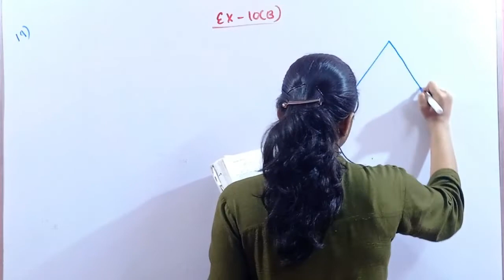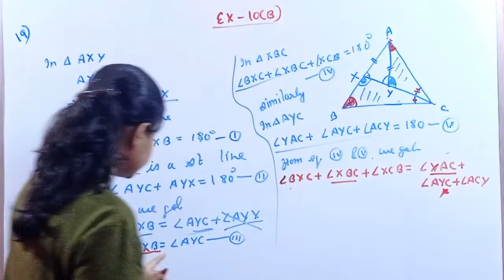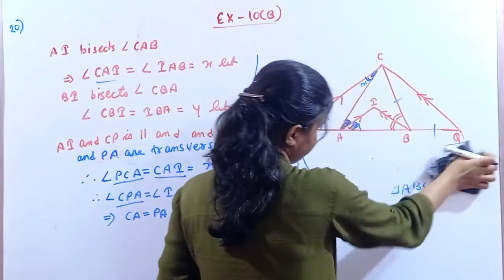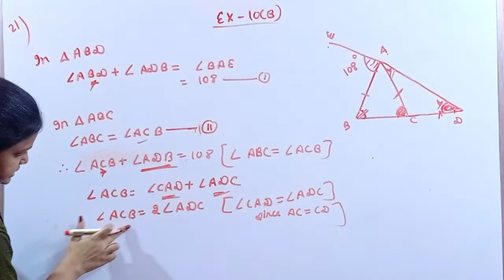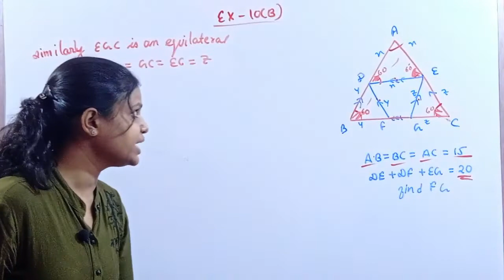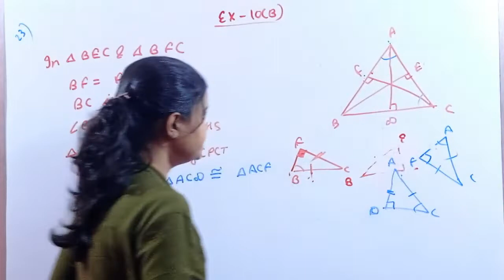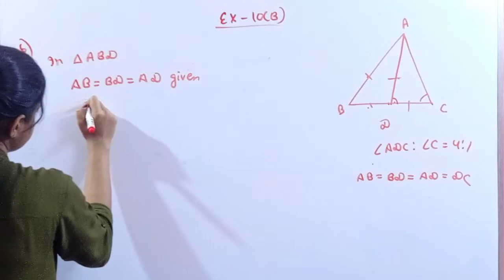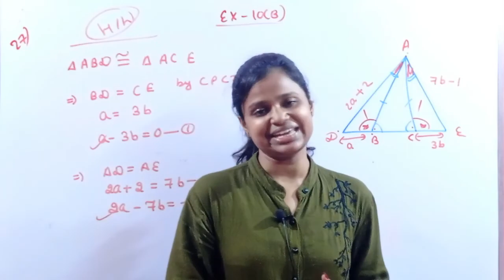Isosceles Triangle | Class 9 ICSE | Selina Concise | EX- 10B | Sum no - 19 to 27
Isosceles Triangle | ICSE | Class 9 | Chapter 10 A | Full Explanation in one Video | All Concepts

‌In this video tutorial we have discussed very important topic from class 9 perspective that is Isosceles Triangle  which is very important and conceptual topic. In this video we have provided full concept of all the terms related with the chapter and also provided solution of questions from Selina Concise Mathematics . The video is explained in such detail
that student using any book or from any board can get all their concepts clear.

This video also introduces us with
what are Isosceles Triangles
Properties of Isosceles Traingle

isosceles class 9, isosceles class 9 math, isosceles  class  9  icse, icse class 9 math chapter 10, icse class 9 maths solutions, icse class 9 maths solutions selina,
icse class 9 maths chapter 10 solutions, icse class 9 solution math,
icse class 9 math solution aplus topper, selina concise mathematics class 9 icse solutions, triangles class 9 icse maths, isosceles triangle class 9
isosceles triangle class 9 icse selina,isosceles, isosceles triangle,
selina concise class 9 maths chapter 10